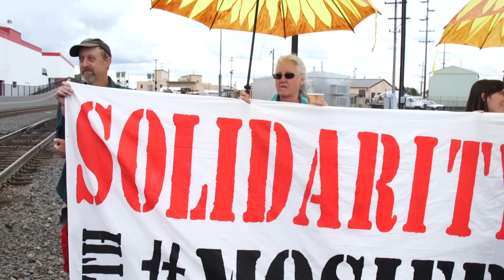Vancouver, WA oil train protest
June 18,2016 oil train protest.